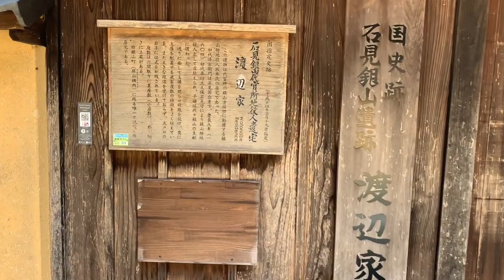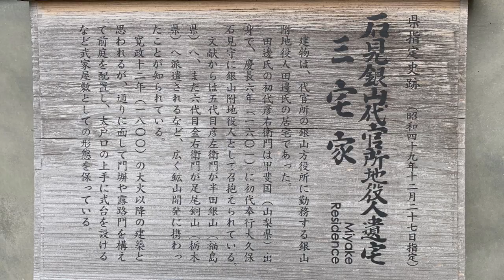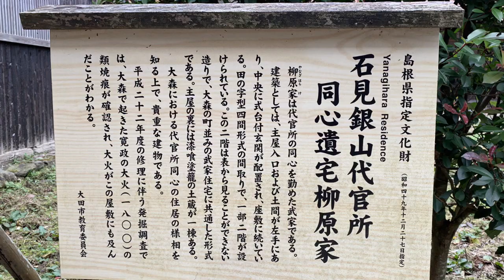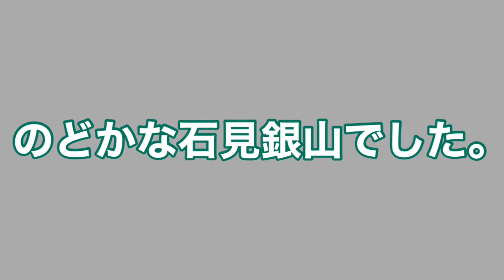大人の女子旅☆レトロな街並み☆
大森地区のレトロな街並みで、カフェ、買い物を
楽しみながら歩こう！
織田信長やフラシスコ・ザビエルも魅了したといわれる、世界遺産、石見銀山。